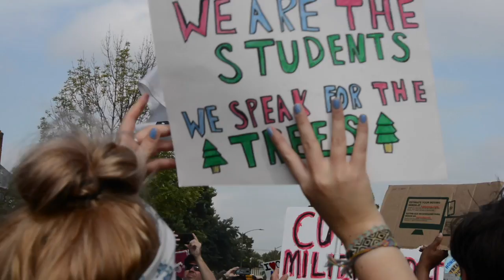Climate Strike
This video is about Climate Strike